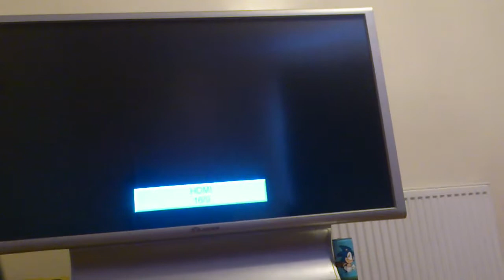Gta tag with frank, Tiamazzo, wilnelson and gloup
Our brief game of tag I managed to record before stabbing tiamazza resulting in a massive brawl with the police(police not included in video)